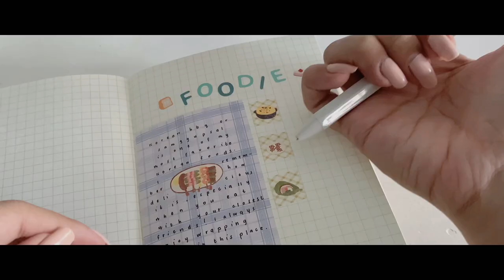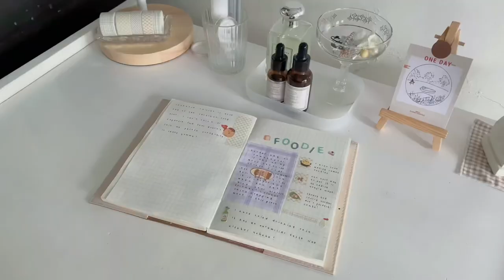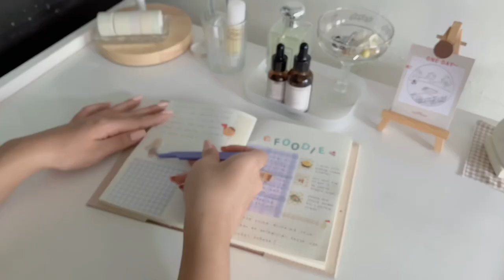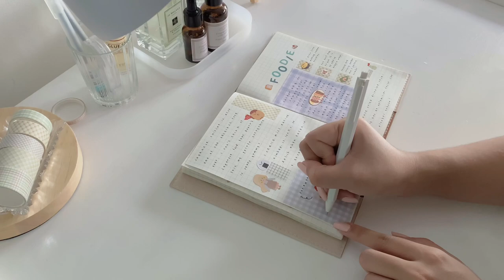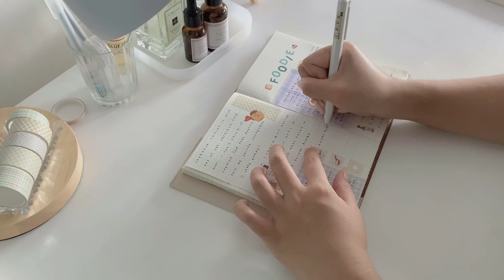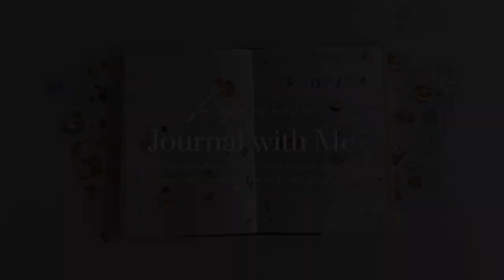📖 JOURNAL WITH ME | New Stickers | Calming Sounds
Hello friends! It’s me again. Here’s my first Journal With Me video and I hope you would enjoy watching this. If you have any content suggestions, don’t hesitate to drop it in the comment section.

Please enjoy this video ✿ Watch on 1080p

Lots of Love, Paperielle

S H O P E E  L I N K:
1:54 Font Stickers
2:51 Mini Pink Stickers
3:44 Suatelier Korean Food
4:49 Lattice Washi Tape
5:43 Japanese Food Stickers
7:39 Moonzyuzy Stickers
8:51 Strawberry Sticker Sheet

M U S I C:
0:15 Music 1: Soft Nights (Reuben Fillies)
1:12 Music 2: Answers to Questions (Logan Pilcher)
3:20 Music 3: Epidemic Sound: Carvings (Dusty Deck)
5:30 Music 4: Maybe (Lucys) Titan Radio Session
8:45 Music 5: Perharps One Day (Kyle Cox)